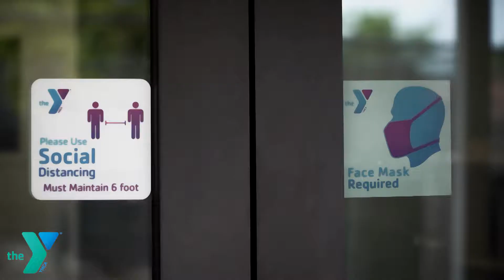A great place to be | YMCA of South Collier, Marco Island, FL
Thank you to our members who are helping keep the YMCA a safe, healthy place to work out and connect with your community.